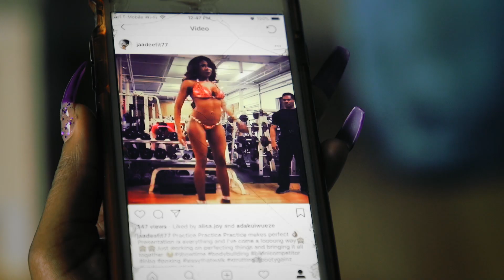The Jessicas are turning 30 | Official Trailer (2019) | The Lily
In 1989, these six people were named Jessica, the most popular name for girls that year. But from there, their lives took different paths. Now, they reflect on life at the brink of 30 — an age heavy with expectation.

This is a film from The Lily and The Washington Post. The Lily is a publication of The Washington Post that elevates stories critical to women’s lives. We are named after the first U.S. newspaper started by women in 1849. Our mission is two-fold: Empower with news and information and promote inclusivity by exposing diverse voices. The Lily reaches half a million people each month. The Washington Post reaches over 90 million people each month.